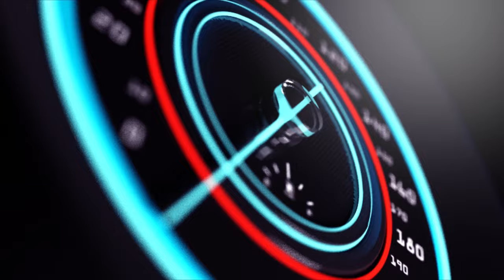KIGALI KURI PAYAGE HABEREYE IMPANUKA MBI CYANE BIRABABAJE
Ndagusaba inkunga yo gukora subscribe uyumunsi ugakanda kunzogera kugirango utazigera narimwe wongera gucikanwa nibiganiro byiza tudahwema kugutegurira ndetse no kukugezaho umunsi kumunsi.